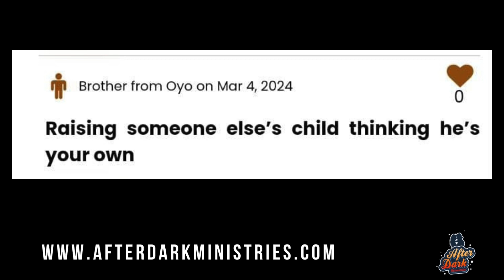Real life confessions : Asides poverty, what’s the worst thing that can happen to a person?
Connect anonymously, converse endlessly. Join the anonymous chat today!